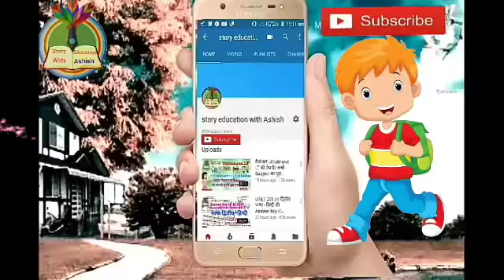उत्तराखंड का इतिहास // Part-3 चंद वंश के 150 महत्वपूर्ण प्रश्न// Uttrakhand History// Uttrakhand gk,